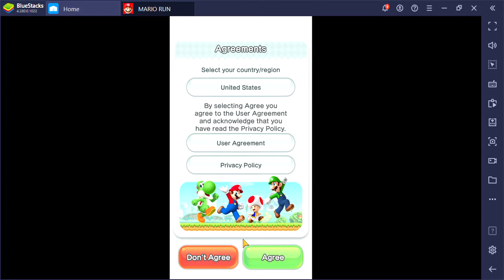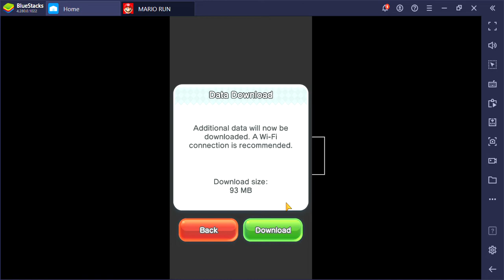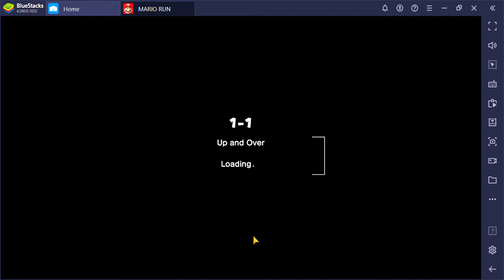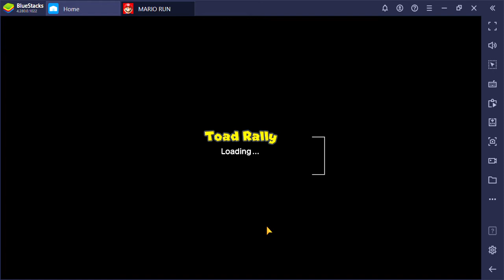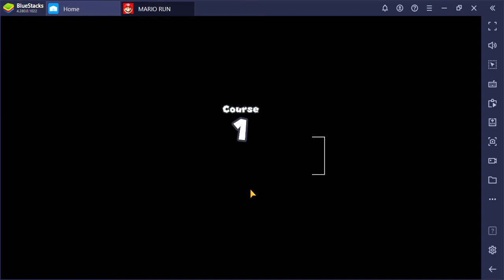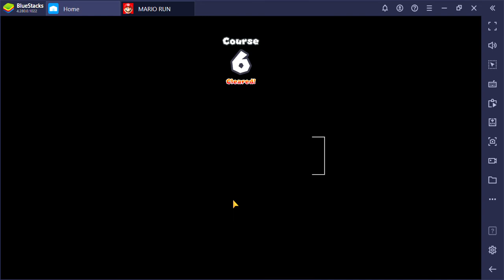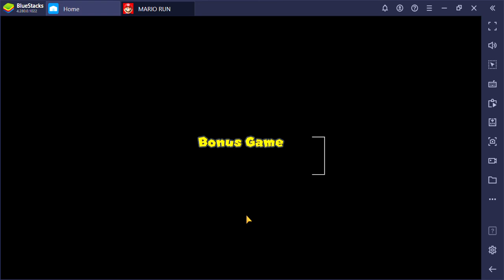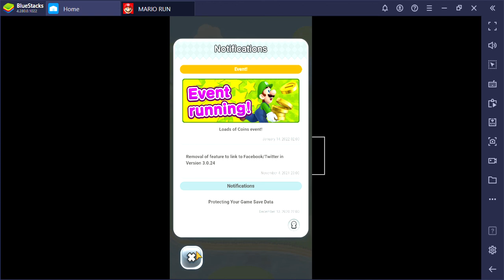SlowPCGaming Super Mario Run BlueStacks 01-19-2022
This auto run game takes all the fun out of a Mario Nintendo game.  That basically sums it up.